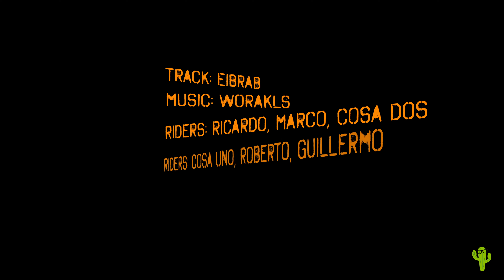Marine Layer Fog in San Carlos, Sonora, Mexico on a Moto Guzzi V85TT, Feb 20, 2022 4K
This is a short video of heading out on a Moto Guzzi V85TT from San Carlos, Sonora, Mexico thru some pretty thick marine layer fog, after spending several nights in the area. Video is best viewed in HD.